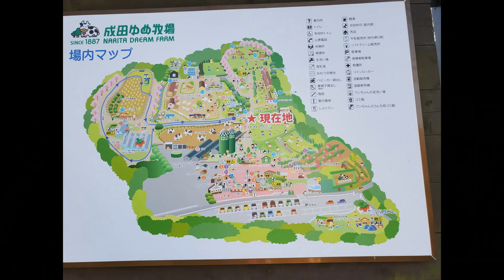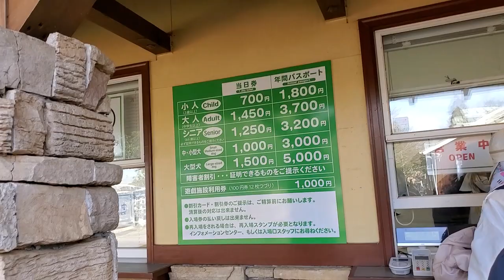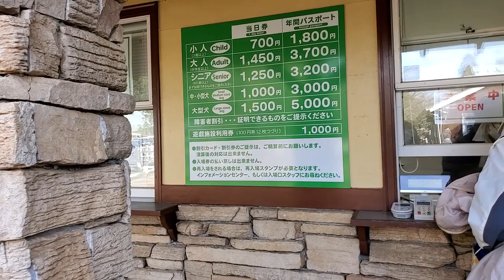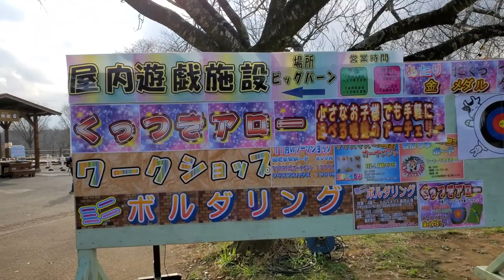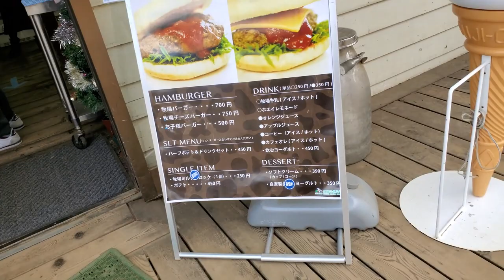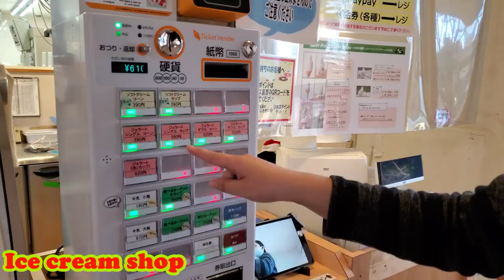Narita Dream Farm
Exploring the dream farm located in Narita for the first time. We had so much fun and brought Chappy and Rain. We played the whole day, ate hamburgers and french fries, creamy ice cream, and tasted the fresh milk.
Why not visit the place? You will surely love it.

garden
カエルのピアノ　by こおろぎ